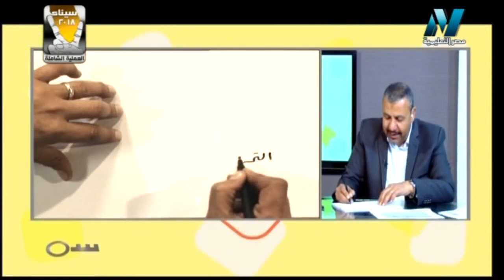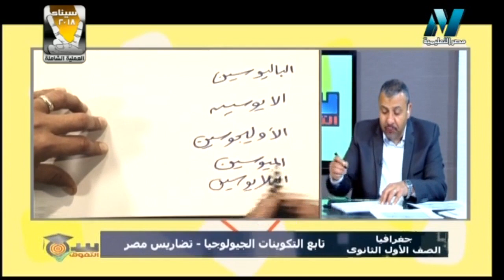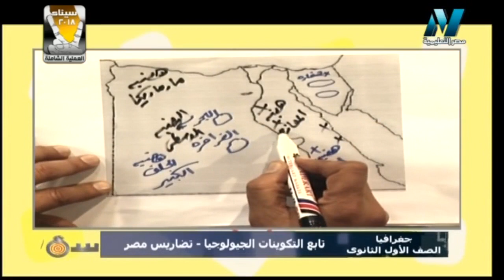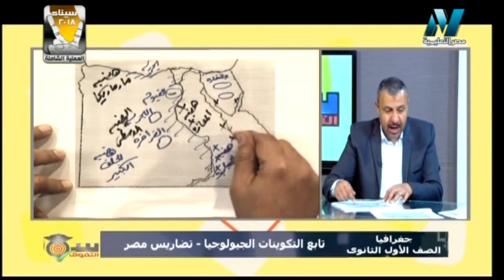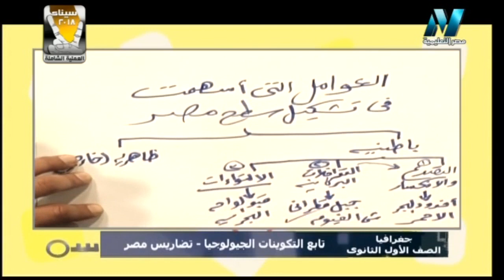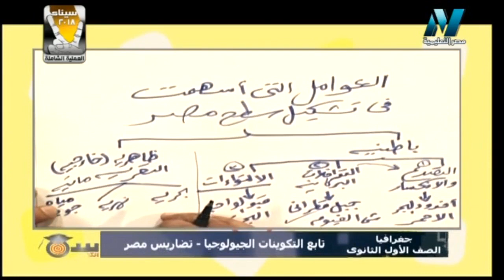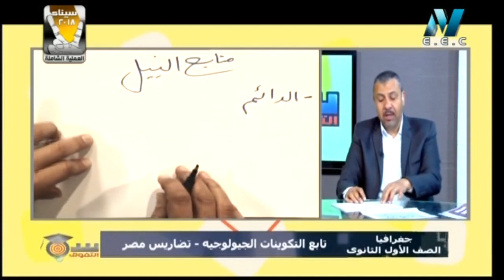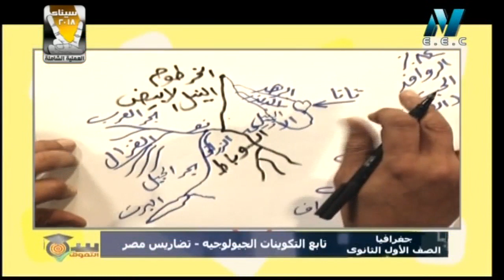06-03-2018 جغرافيا 1 ثانوي حلقة 2 ( تابع التكوينات الجيولوجية - تضاريس مصر ) الاستاذ : خالد عبده